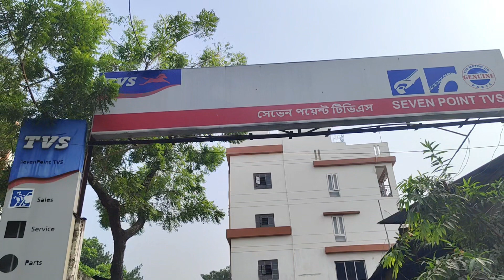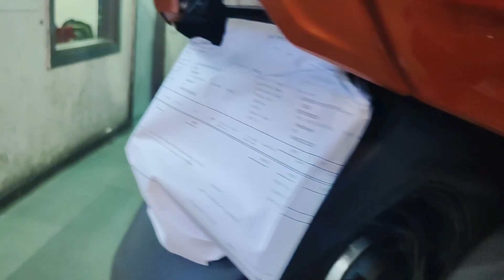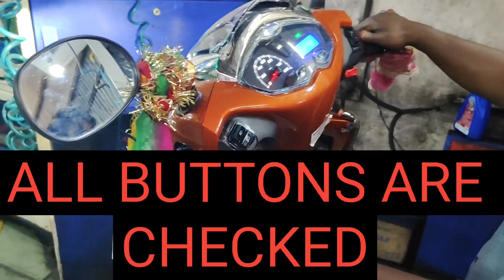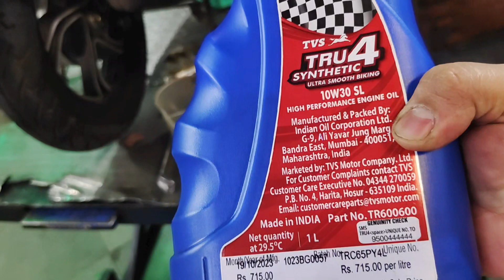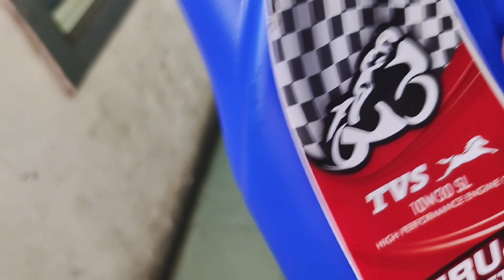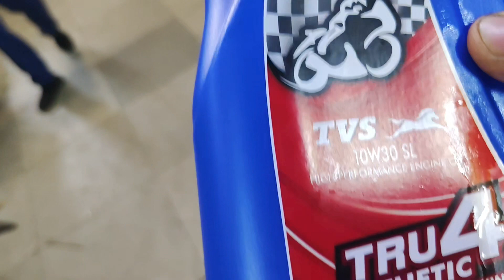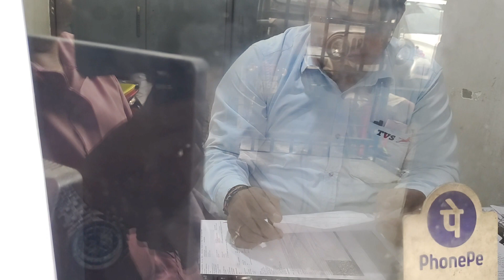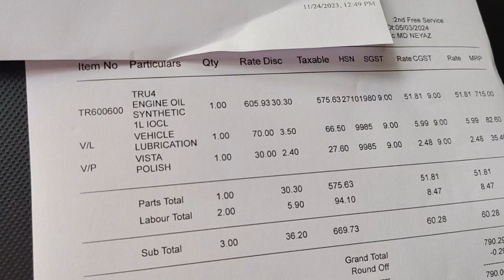TVS SERVICE CENTRE ...SEVEN POINT ... KOLKATA ....THE TRUTH ...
TVS SERVICE CENTRE...THIS IS SITUATED ON D.L KHAN ROAD. ..JUST OPPOSITE BHAWANIPUR SYMMETRY.

ALL TVS BIKES ..MOPEDS ..SCOOTERS ARE SERVICED HERE...
 ALL GENUINE SPARE PARTS OF ALL MODELS OF TVS AVAILABLE...

ONE NEEDS TO PREBOOK A SCHEDULE APPOINTMENT BY CALLING THIS NUMBER  ATLEAST 2 DAYS IN ADVANCE

THE BEHAVIOUR OF THE STAFF ..SERVICE ENGINEER'S ...HEAD ENGINEER...AND MANAGER WAS VERY GOOD AND VERY CO-OPERATIVE...

I WAS PRETTY SURPRISED BY SUCH GOOD COOPERATION SPECIALLY AT THIS SERVICE CENTER.
EVERYTHING DONE RELATED TO SERVICE IS KNOWN TO CUSTOMER BEFOREHAND... AND THEY ARE VERY CLEAR ABOUT ALL MATTERS...
THE CUSTOMER CAN INTERACT WITH SERVICE ENGINEER'S EVEN WHEN YOUR SCOOTER OR BIKE IS ON HYDRAULIC STEP READY FOR SERVICING...

THIS CHANNEL OWNS NO RESPONSIBILITY OF ANY PERSONAL NOT SO GOOD EXPERIENCES

THIS WAS MY EXPERIENCE ...AND ANOTHER CUSTOMER COULD HAVE HIS/HER GOOD/BAD EXPERIENCE RELATING TO HIS/HER VEHICLE WITH THIS OR ANY OTHER RELATED SERVICE CENTRE

THE MOTIVE WAS JUST TO SHARE MY REAL EXPERIENCE WHICH MIGHT CLEAR SOME DOUBTS IF ANY RELATED TO TVS .